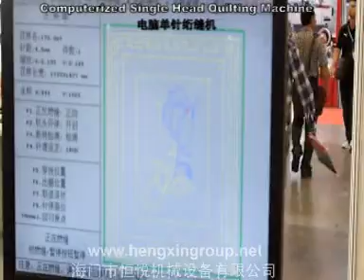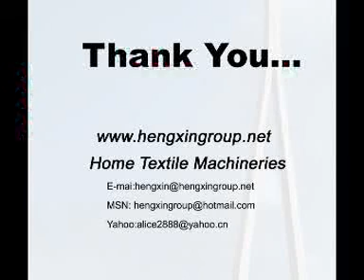Exhibition quilting machine HYD, máy chần 1 kim, chần 1 đầu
liện hệ: 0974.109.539 Diễm Kiều (Tư vấn kỹ thuật)
máy chần 1 kim, một đầu chần được những mẫu hoa văn chần to rất tiện lợi. máy được sản xuất theo công nghệ Đài Loan, nhà máy đặt tại Giang Tô Trung Quốc